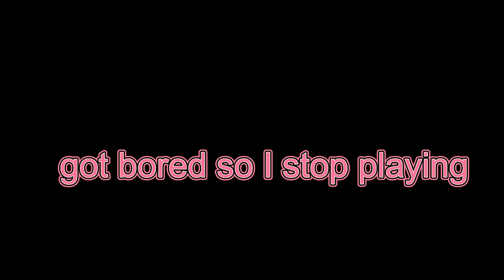WAIT WAIT I Can Ride Him, That's LIT,Wait PPPPAUUUUUSSSEEEEE(PIXELMON)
First off no diddy second I didn't know you could ride pokemon in minecraft pixelmon that so cool and now I have Ciclizar we flying across the map
FUNNY MOMENTS